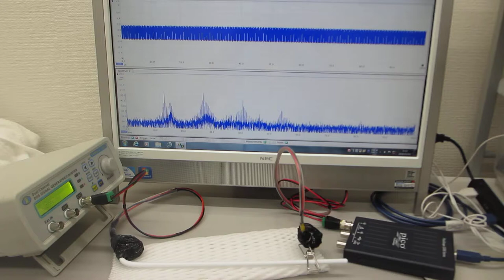超音波プローブの伝搬特性に基づいた、超音波利用技術開発（超音波システム研究所）